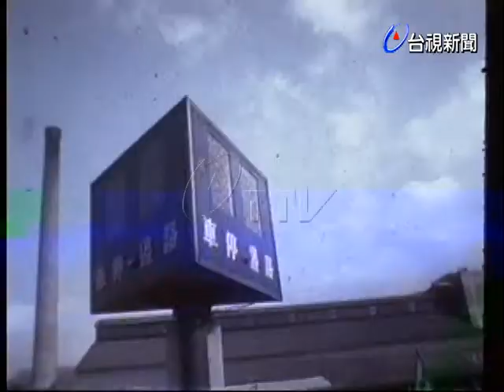汽車駕駛執照考試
(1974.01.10)汽車駕駛執照考試